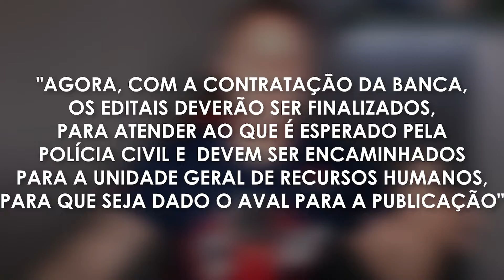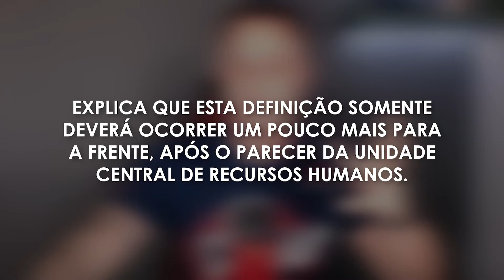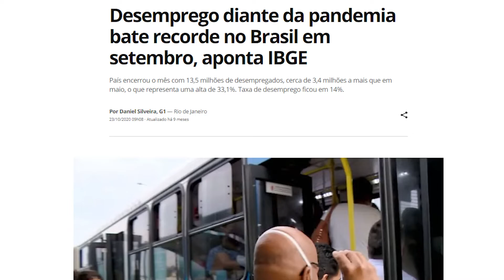PROVAS DE INVESTIGADOR E ESCRIVÃO EM DIAS DIFERENTES? | EDITAIS PC SP 2021